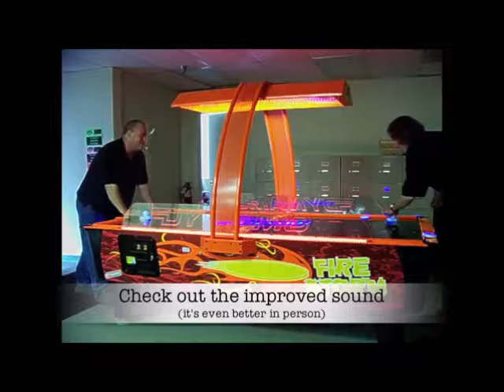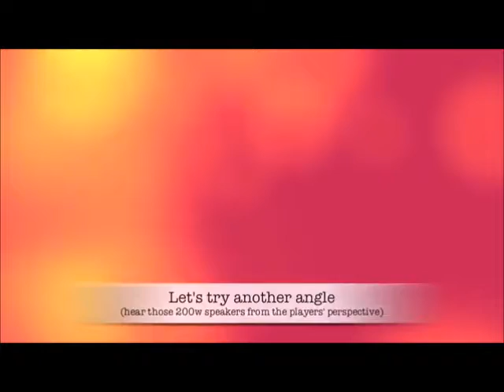Airhockey Table Rental - Fun Zone Rentals BC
Rent our commercial grade Firestorm Airhockey table complete with LED Lighting & Blacklight illumination!

Can be set onto freeplay - no coins required.